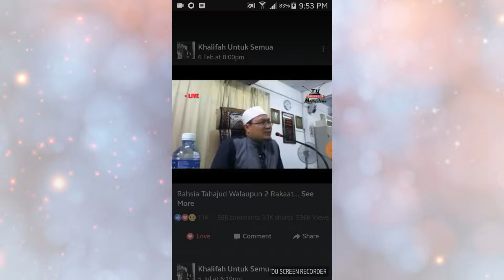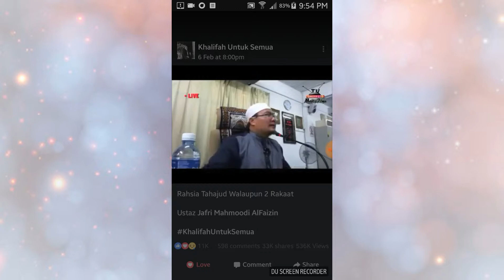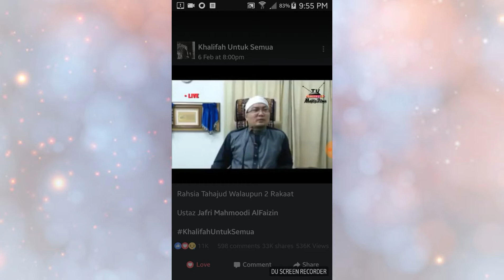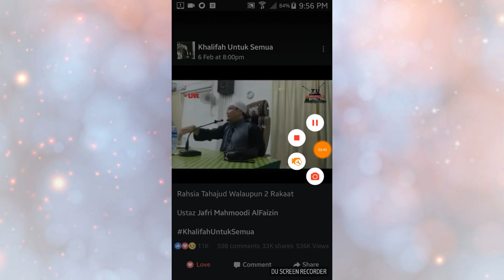Dasyatnyaa Tahajud 2 Rakaat !!!